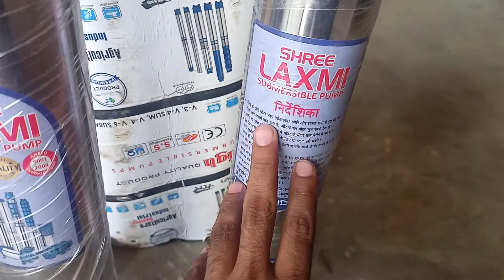v3 submersible water pump | 4 inch borewell submersible pump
hello dosto Aaj ham baat karenge V3 submersible pump 4 inch bore well water pump ke bare mein

relative keyword :-

v3 submersible water pump
v3 submersible pump
submersible water pump
1 hp submersible water pump
1hp submersible water pump
4 inch borewell submersible pump
samarsbal
1hp submersible pump
submersible water pump price list
rp krashi pump

1 GALAX GEFORCE GT 730 4GB DDR3-64-bit HDMI/DVI/VGA

2 ARINO 3HP Single Phase Submersible Panel Starter Heavy Duty (1 Year Warranty) (NOT China) (100% Copper Terminal) (Orange Body)

3 MS Control 1 HP Control Digital Panel For Single Phase Submersible Motor Pump / Motor Starter For Submersible motor Pump in Plastic Body…

4 Kirloskar 1 HP "KP4 JALRAAJ 1008S+" Submersible pump with control panel by OnlinePumpStore.com

5 submersible pump 1hp 10 stage with control panel

6 doctorspare 50 mfd Capacitor for Motor, 440VAC

7 Crompton 2HP 14ST Submersible Water Pump (Multicolour)

8 Kirloskar Kp4 Jalraaj-0713S 1.5HP Submersible Pump With Control Panel

9 Submersible Pump 3HP 25 Stage v4 Borewell, ISI Mark, by Pardeep ELEC. (Pumps).rs 11500